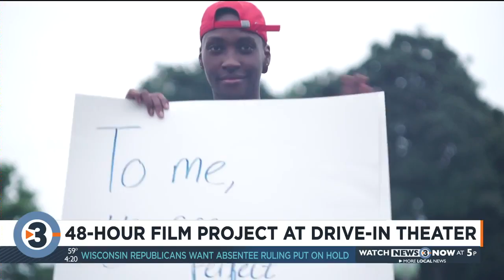Behind the scenes of the Madison 48-Hour Film Project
On Sept. 13, 24 teams spent a weekend of creative blood sweat and tears making a movie together.

Participants in Madison's 48-Hour Film Project have just that: two days to write, shoot, edit and produce a completed film in a genre that's chosen randomly.

The screenings of the film are this Friday at the Highway 18 drive-in theater in Jefferson. Michael Keeney, producer of the 48-Hour Film Project, joins Live at Four to talk about this year's project.